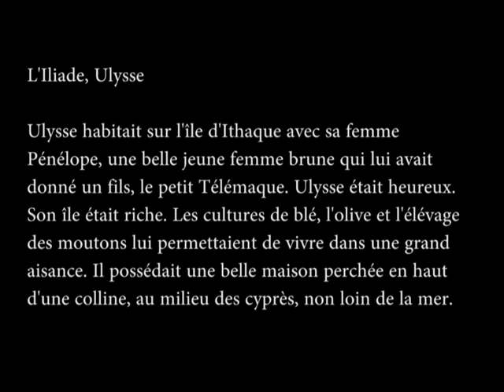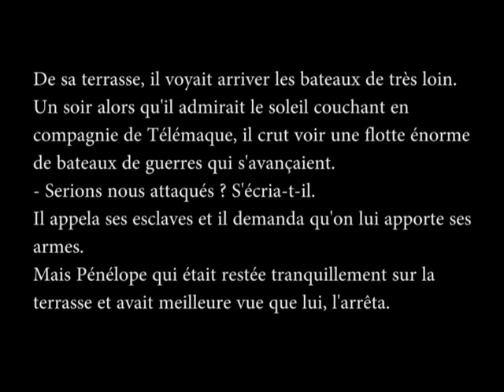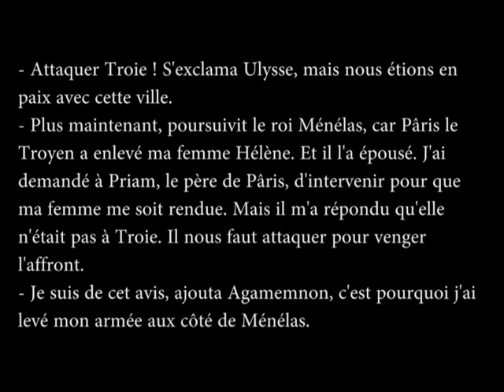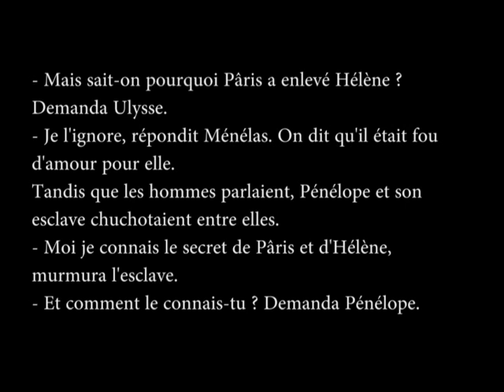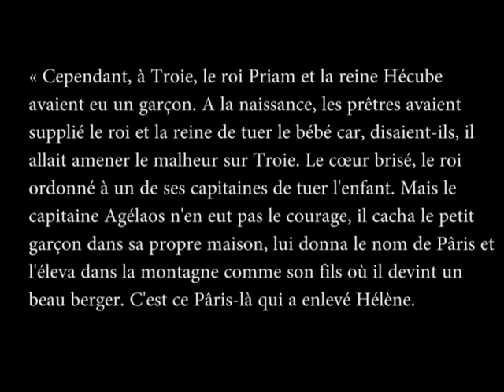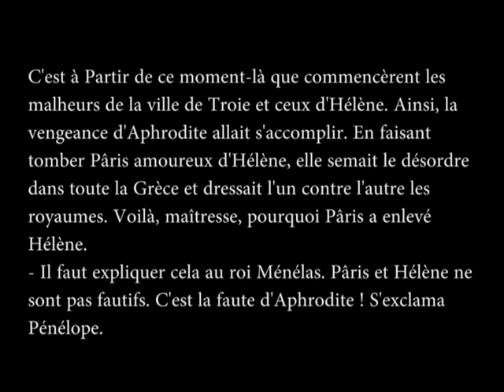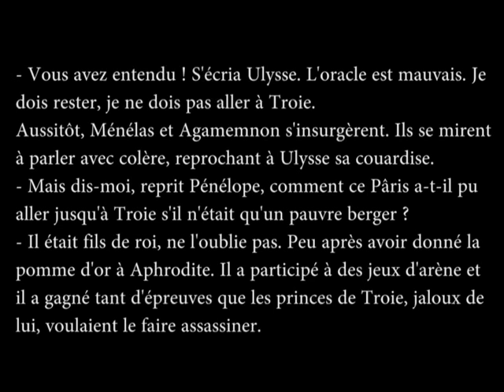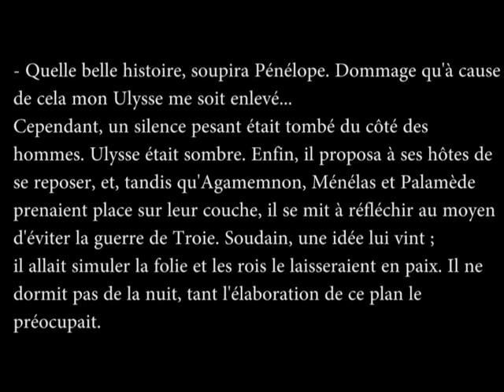French audiobook: L'Iliade part 1 B1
Learn french language with audiobook